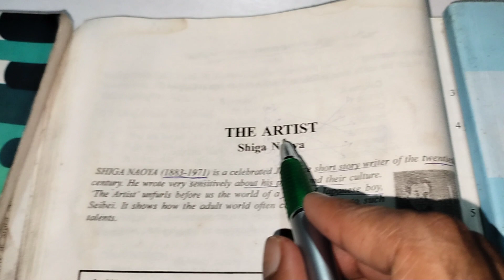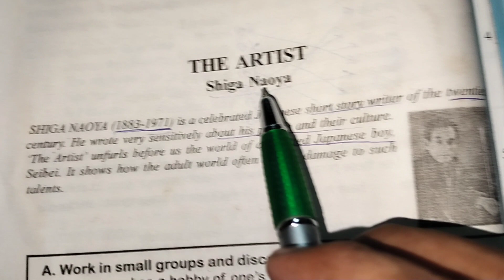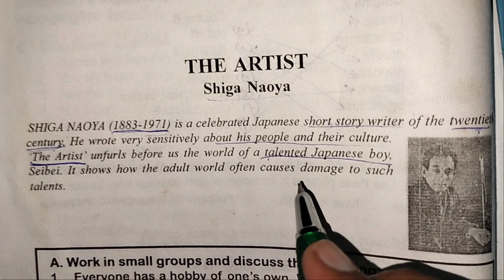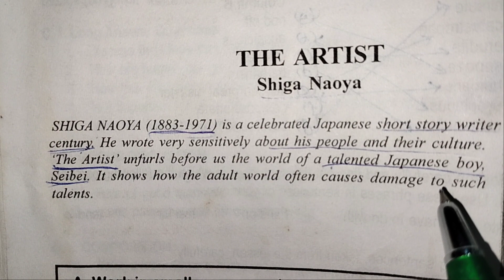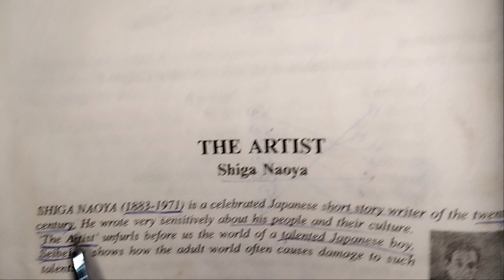The Artist ( short story) for 12th students